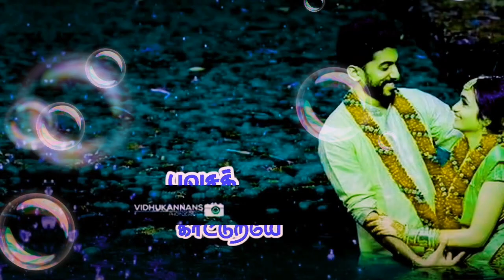6 April 2021